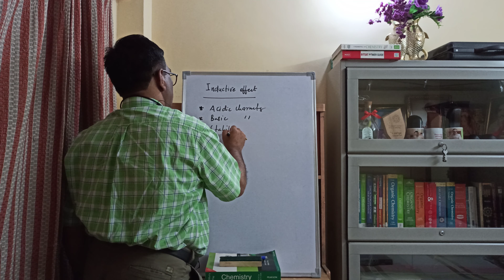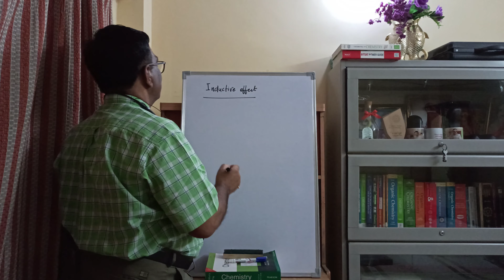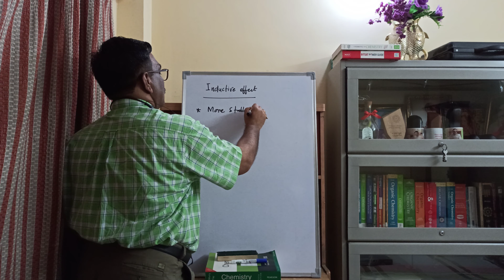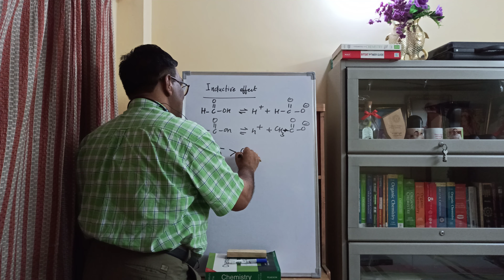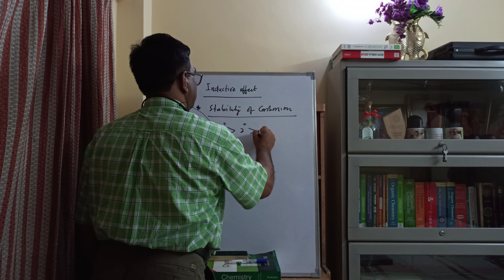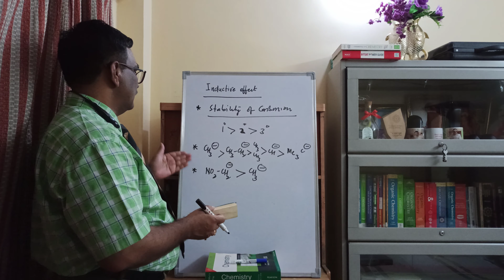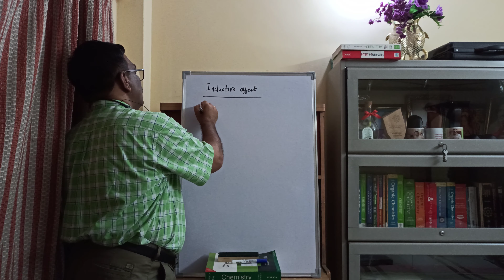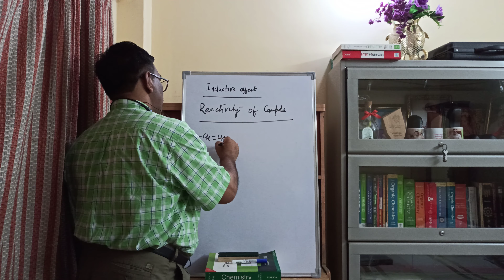INDUCTIVE EFFECT PART1 (ORGANIC CHEMISTRY) BY SUBODH SIR.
HERE'S A BRIEF LECTURE ON INDUCTIVE EFFECT AND HOW TO SOLVE QUESTIONS RELATED TO THIS TOPIC.